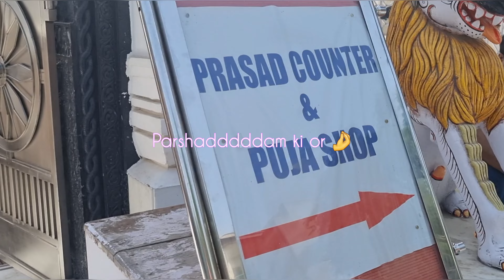जगरनाथ जी का प्रसाद पाने के लिए पहोचे मंदिर || Sanya Thakur Vlogs 🕊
Hare krishna 💓

- tulsi kon phen sakta hai
- kanthi kese phne
- kanthi phene ke bad kya kre
- kanthi phne ke bad onion garlic kha skte hai kya?
- kanthi phne ke niyam
- tulsi ki kanthi
- kanthi ke 4 niyam
Jagannath hauz khas mandir
Jagannath ji mandir parshad
daily vlog
sanya thakur

बस ये 2 App हि Use करती हु मे। 🌻💕

•CHANT-

JAI JAI PRABHUPDA,  NITAI GAUR HARI BOL ✨

~ राधाकृष्ण प्राण मोर युगल-किशोर ।
जीवने मरणे गति आर नाहि मोर ॥